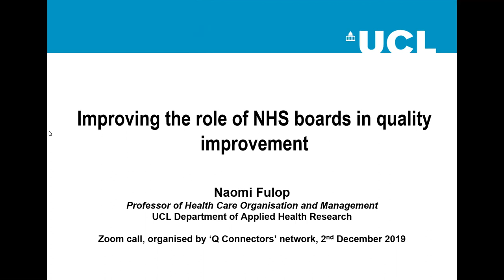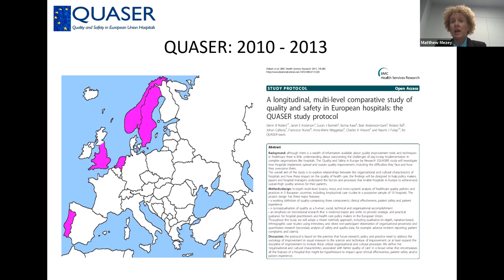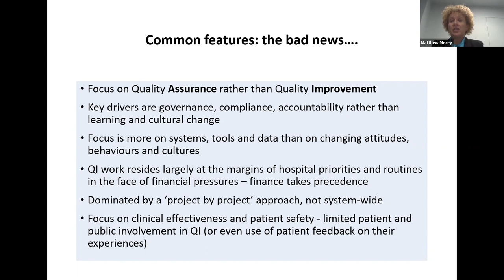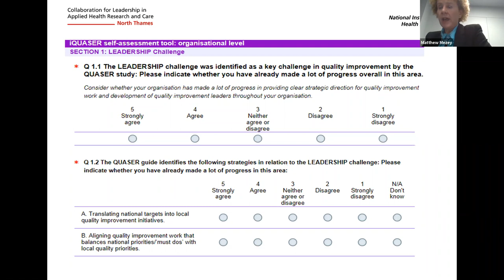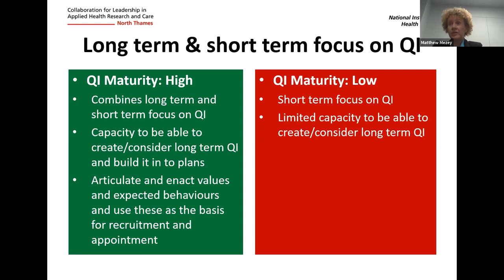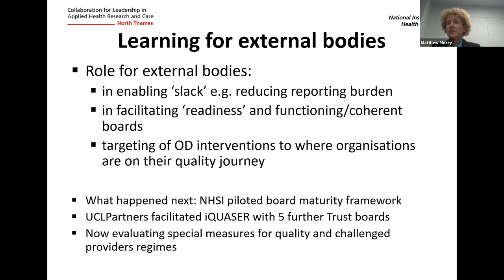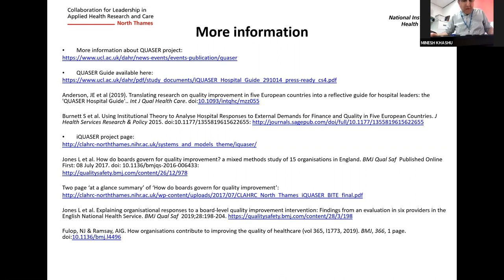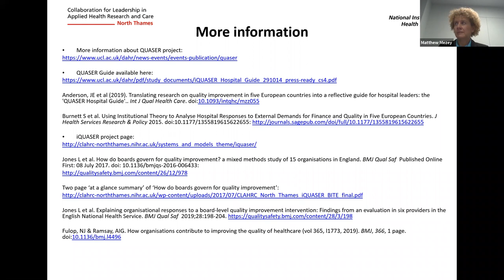Professor Naomi Fulop: 'The Role of Senior Leaders and Boards in Quality Improvement'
In this fascinating Zoom session, Prof Naomi Fulop shares her insights about how some Boards and senior leaders have moved from focusing on Quality Assurance and finance to enabling Quality Improvement.

Naomi led the Quality and Safety in European Hospitals (QUASER) programme, which identified a relationship between Trust performance and QI maturity. It also produced a guide for boards to develop organisation-wide QI strategies, and developed an 8-dimension Board QI maturity framework.

It found that mature boards use data to drive improvements rather than merely for external assurance, and also combine hard data on performance with soft data on personal experiences to make the case for improvement.